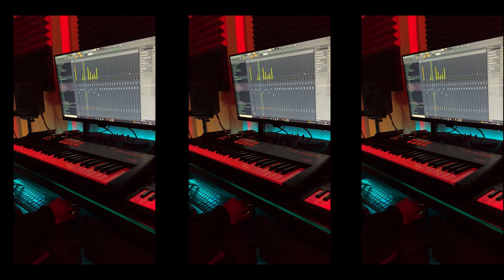A.I. Drake - Patakha Guddi (Afro Remix) | Nooran Sisters | Refix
Back with another Remix. This time it is A.I. Drake X Nooran Sisters

Original Songs:
Podcast clip : @BBCAsianNetwork
Nooran Sisters - Patakha Guddi
Drake - Search and resuce